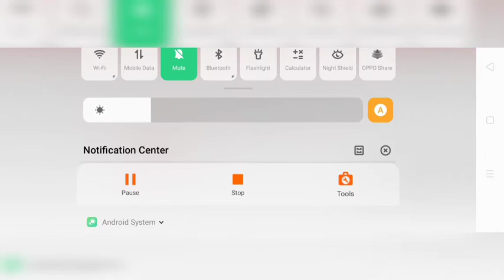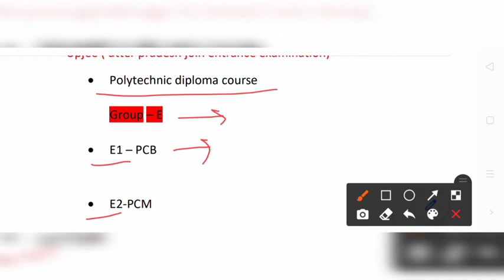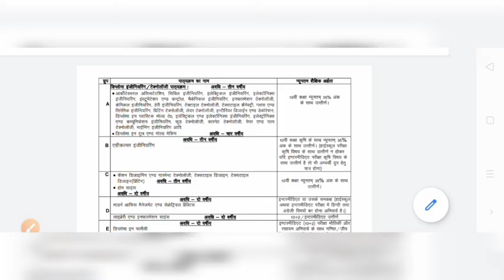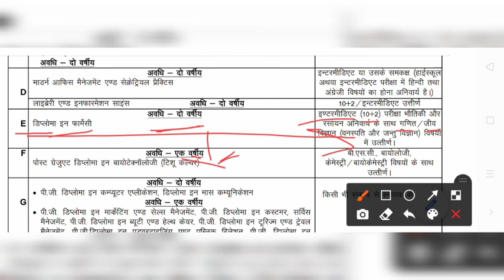Polytechnic entrance exam | Uttar Pradesh join entrance examination | प्रवेश परीक्षा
इस वीडियो में हमने उत्तर प्रदेश संयुक्त प्रवेश परीक्षा
के बारे में बताया है

fess kitni hai ?

 course details

d.pharma kya hota hai ?

b. pharma kya hota

Diploma in Pharmacy (often shortened as DPharm or DPharma) is an entry-level tertiary pharmacy credential. It is obtained following two-year of training. Students can enroll in the course after successfully completing higher secondary education in science stream with physics, chemistry and either biology or maths as subjects. After obtaining the diploma, registration with the pharmacy council is required to be a registered pharmacist. A D.Pharm holder can also enroll for a professional (undergraduate) degree course of Bachelor of Pharmacy via lateral entry scheme.

what is diploma course?

Candidate must have passed 10+2 or equivalent to be eligible for D. Pharm admissions. A minimum aggregate score of 50% (45% for SC/ST/OBC candidates) at the 10+2 level.25-Nov-2020